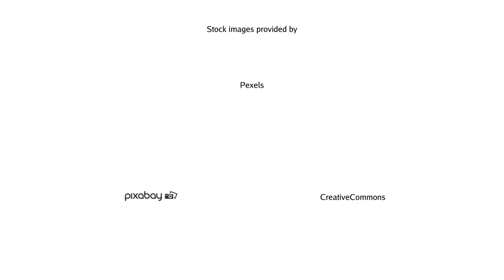Will a BB Gun Kill A Raccoon?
Watch this video and get the answers to questions on BB Guns and Raccoons like is it legal and what about the time of day, when can you shoot them.